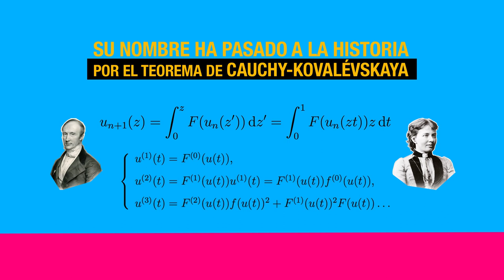"Yo quiero ser científica": Sofia Kovalévskaya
Nueve profesoras que imparten docencia en diferentes titulaciones de ingeniería de la Universidad Pública de Navarra (UPNA) son las autoras e intérpretes de la obra de teatro titulada “Yo quiero ser científica”, en la que rescatan la vida y la obra de mujeres científicas de siglos pasados. La función busca dar visibilidad a mujeres científicas con el doble fin de revelar una parte de la historia de la ciencia poco o nada conocida y potenciar que las niñas puedan identificarse con figuras femeninas del ámbito científico y tecnológico, sirviéndoles así de inspiración. La UPNA, con la colaboración de la Fundación Española para la Ciencia y la Tecnología (FECYT)-Ministerio de Ciencia, Innovación y Universidades, se suma a este homenaje a científicas del pasado, difundiendo vídeos desenfadados sobre sus vidas y obras. En este capítulo: Sofia Kovalévskaya, la primera doctora en Matemáticas